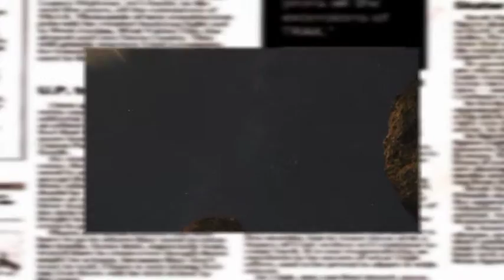TG7 Basilicata. Materadio: Bjork in progress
TG7 Basilicata 20 Settembre 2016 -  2. edizione
Serena Fortebraccio, Voce; Mirko Signorile, Pianoforte; Giorgio Vendola, Contrabbasso; Pippo D'ambrosio, Batteria e Percussioni
Una sorprendente rilettura in chiave acustica del repertorio di Bjork che privilegia gli aspetti compositivi unici e mette in risalto le melodie semplici e raffinate, i testi carichi di suggestioni visive e le atmosfere dal forte impatto emotivo. (Radio Matera 2014)